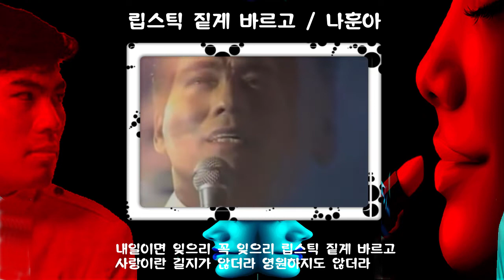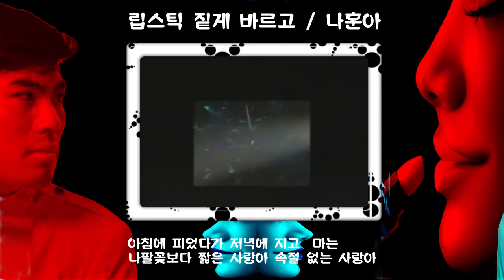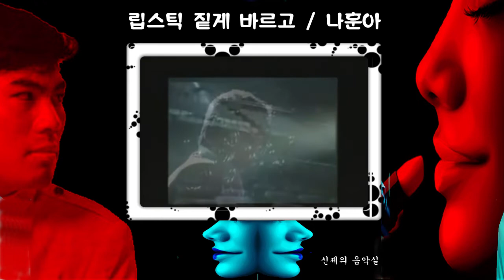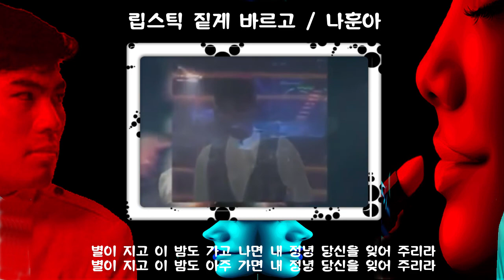립스틱 짙게 바르고 / 나훈아